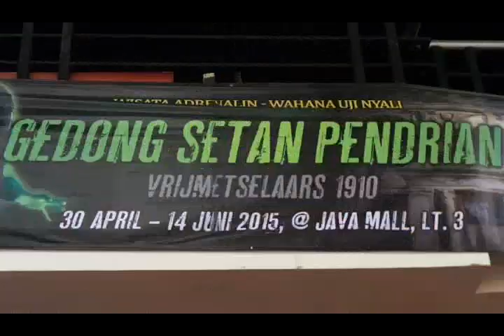VIDEO Hantu-hantu Membaur dengan Pengunjung Di Java Mall Semarang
Beberapa orang berdandan seperti hantu menyeramkan berjalan-jalan di Java Mall Semarang, Kamis 30 April 2015. Rumah Hantu Indonesia (RHI) yang menggelar acara wisata adrenaline.